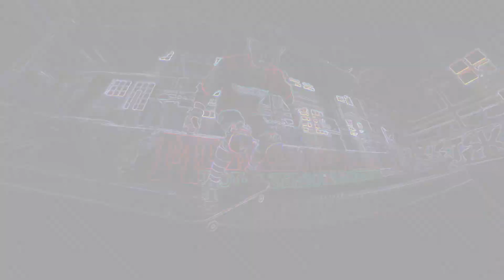JOJO Jones in Milwaukee, WI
Shot at Four Seasons Skatepark